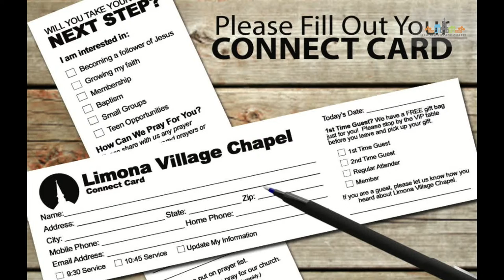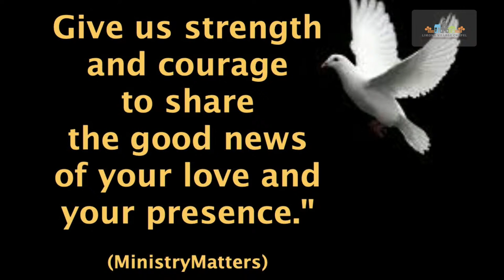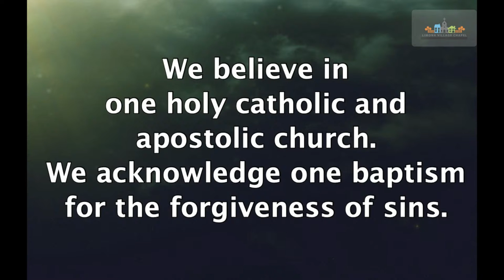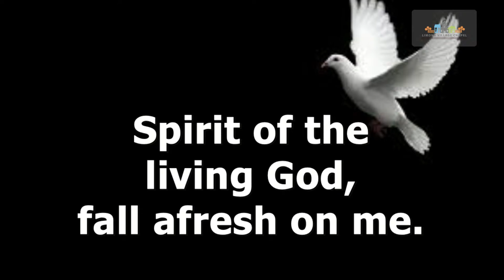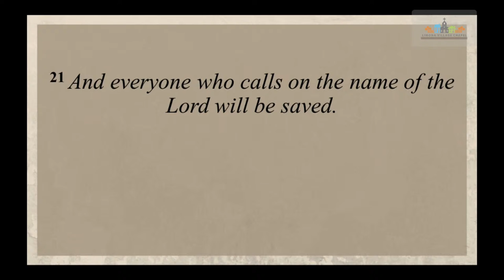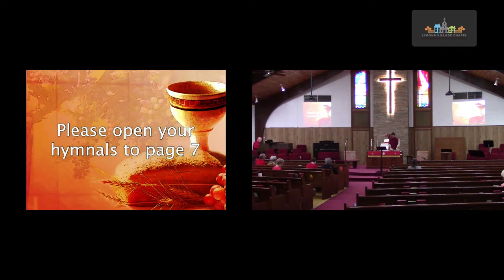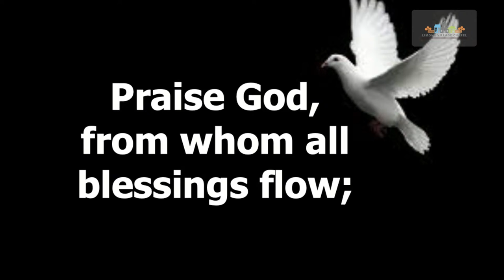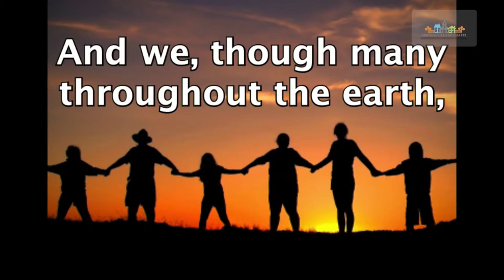LVC Traditional - The Generous Spirit (June 5, 2022)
Welcome to Limona Village Chapel! Our mission is to love God, love people, engage our world, and grow in our faith. We're located in Brandon, Florida - and we can't wait to worship with you!